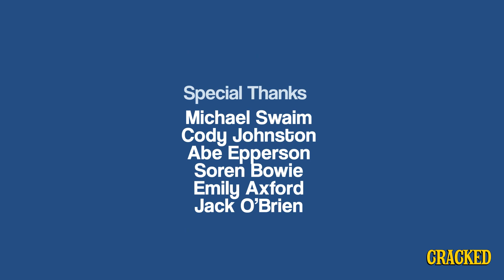The Inevitable Future of Dating Sites - Rom.Com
This is what happens when dating sites collide.